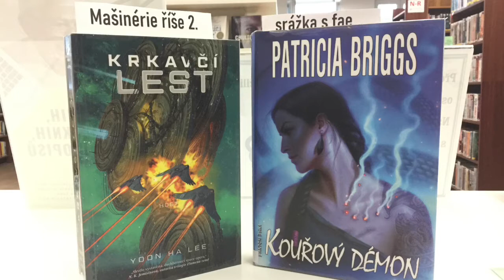Nové knihy 33. týdne roku 2020 v břeclavské knihovně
Městská knihovna Břeclav přináší nové knihy od 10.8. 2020:
Názlerová, Renáta:  Tisíc a jedna noc s Arabem
Vondruška, Vlastimil: Pomsta bílého jednorožce
Williams, Beatriz: Skleněný oceán
De Wid, Eddie: Konečná stanice Osvětim
Rollins, David: Mexický pat
May, Peter: Karanténa
Deppe, Carol: Nezdoný zahradník (N 635)
Deppe, Carol: Tao zeleninové zahrady (N 635)
Girsch, Michaela: Čaje z léčivých rostlin (N 633)
Gajdušková, Alena Anežka: Domácnosti našich babiček : maso, ovoce, octy, oleje, nápoje, byliny a různé návody tak, jak vařily, pekly a spořádané domácnosti vedly naše babičky. II. Zahrada, louka, zvířata, les (N 641)
Gajdušková, Alena Anežka: Domácnost našich babiček : mléko, vejce, zelenina, houby, obilí, luštěniny, brambory, mák, tak jak je zpracovávaly, uchovávaly a dobrou vůli měly naše babičky. I. Kuchyně, ošatka, spíž (N 641)
Guilian, Serena: Ciao bella
Scarrow, Alex: Reborn
Thompson, Hunter S.: Rumový deník
Marks, Richard: Lovci diamantových stínů
Tonge, Samantha: Řecký sen
Ferrante, Elena: Příležitostné nápady
Lee, Yoon Ha: Krkavčí lest : Mašinérie říše 2.
Briggs, Patricia: Kouřový démon
Haran, Maee: Báječné časy
Holahan, Cate: Lhářka
Blok, Rachael: Stíny jezera